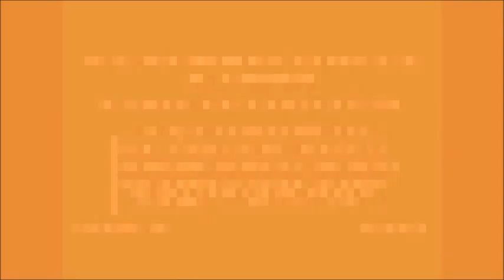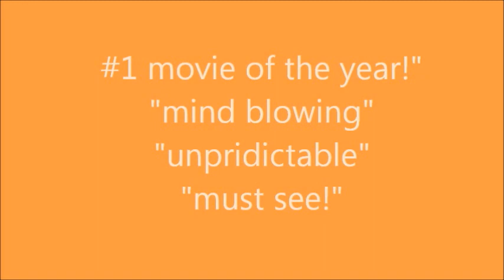Martian Chronicles: Ylla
This is a video about the chapter Ylla from the book the Martian Chronicles, written by Rick Bradbury, for my LEAP project. Enjoy(: